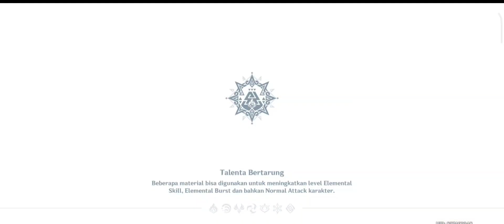All mysterious graffiti locations | hidden achievement & hidden luxurious chest